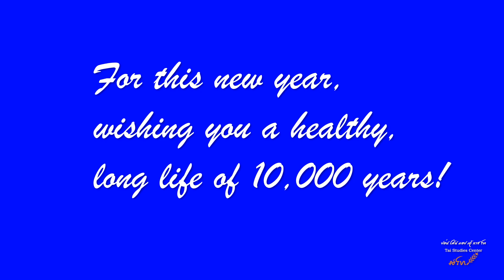Happy Lunar New Year, Year of the Tiger 2022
Celebrate with us as we start another year 2022!! Year of the Tiger.